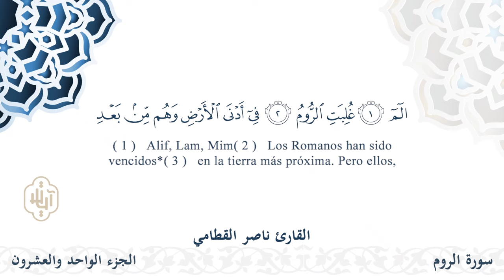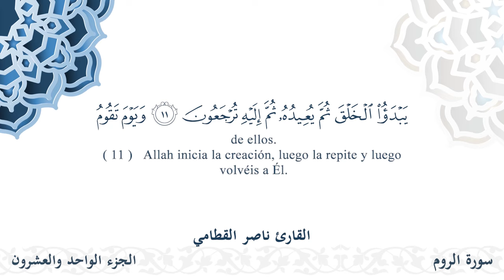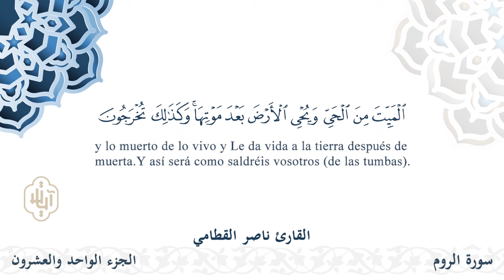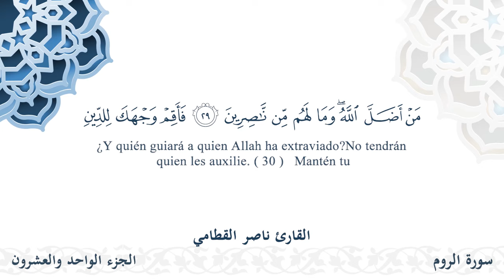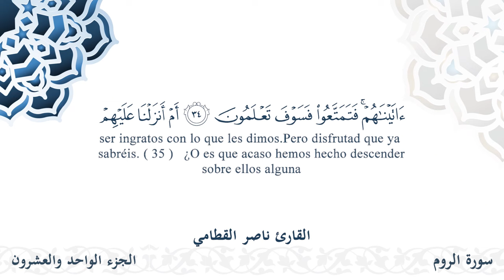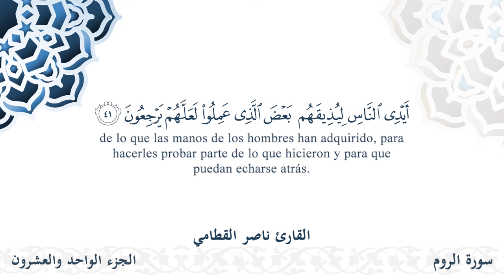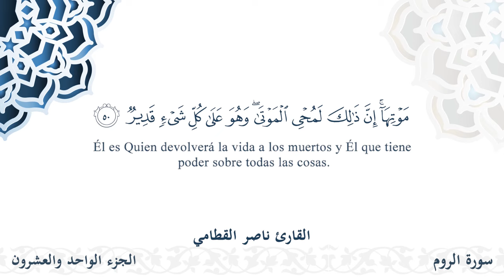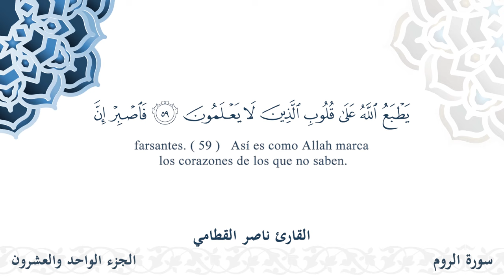سورة الروم - القارئ ناصر القطامي | مشروع